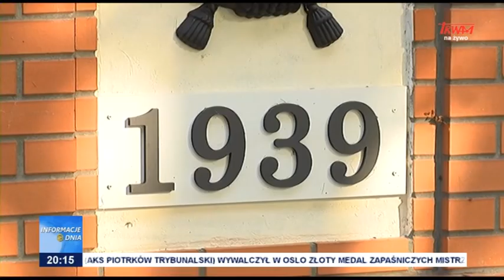Rocznica rozstrzelania obrońców Poczty Polskiej